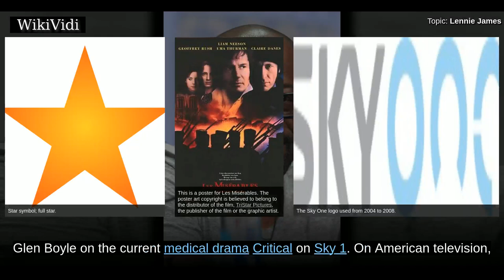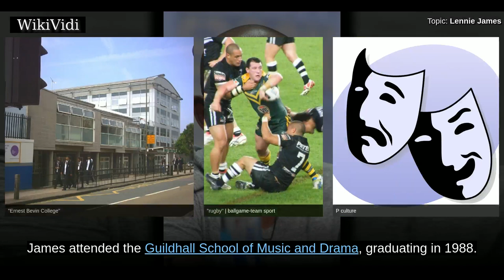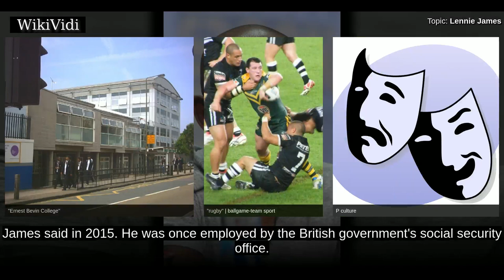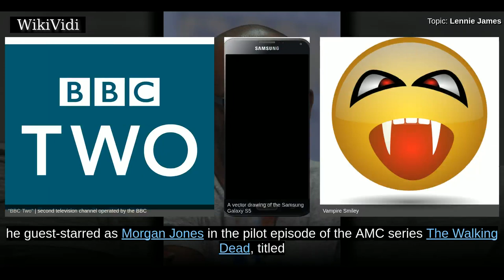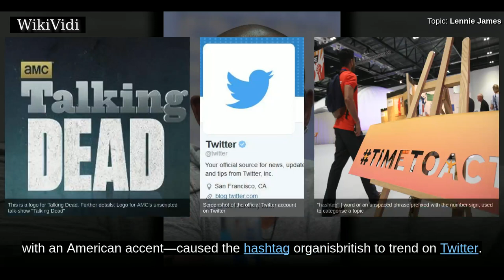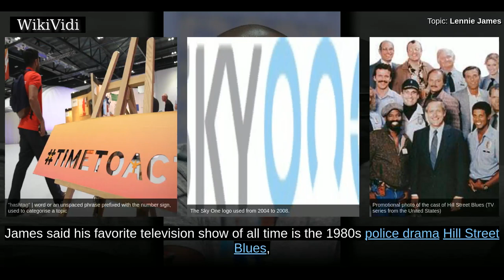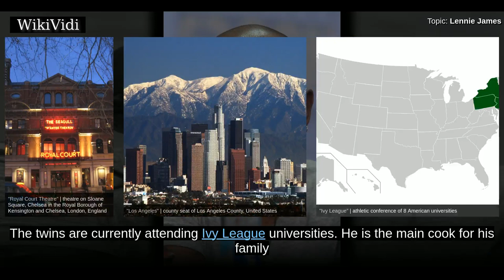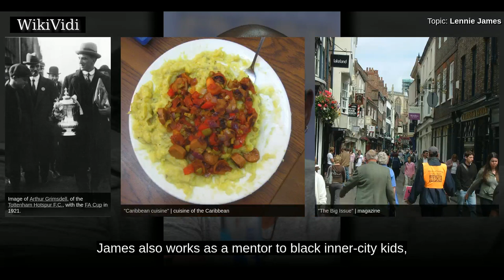LENNIE JAMES - WikiVidi Documentary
Lennie James is an English actor, screenwriter, and playwright. He has appeared in many films, including Les Misérables , Snatch , and Blade Runner 2049 . Among James' more notable roles in television is Mr. Glen Boyle on the current medical drama Critical on Sky 1. On American television, he portrayed the mysterious Robert Hawkins in the CBS series Jericho and Detective Joe Geddes in the AMC television series Low Winter Sun. James has received praise for his portrayal of Morgan Jones in the popular AMC series The Walking Dead, making guest appearances in the first season and again in the third season. The character has since made three additional appearances in Season 5 before being upgraded to main cast for the sixth season.

Shortcuts to chapters:
00:01:06: Early life
00:02:23: Career

Copyright WikiVidi.